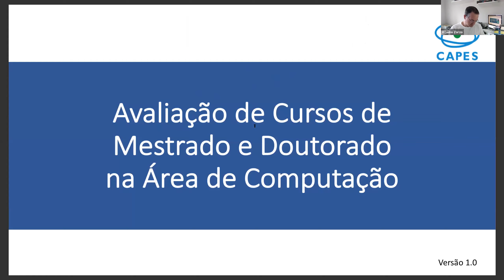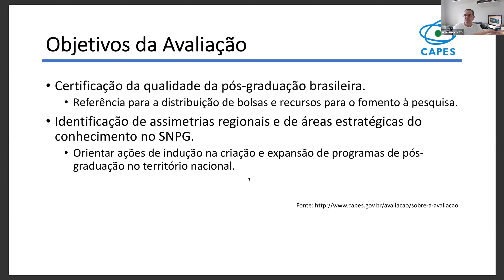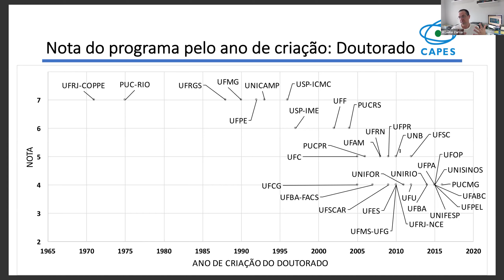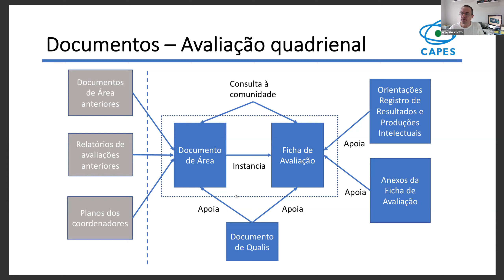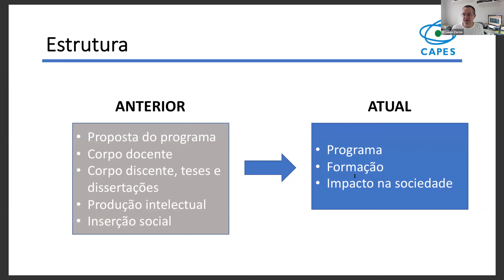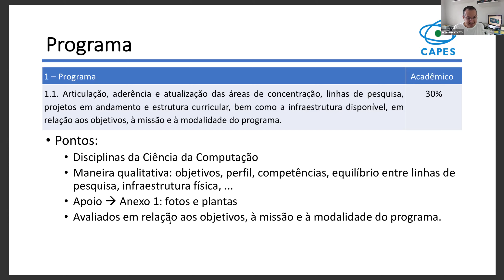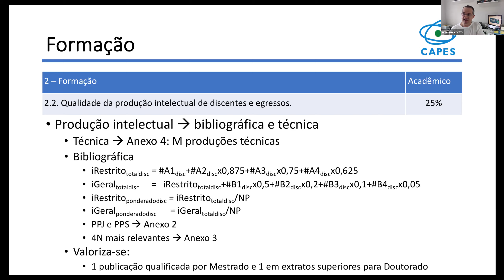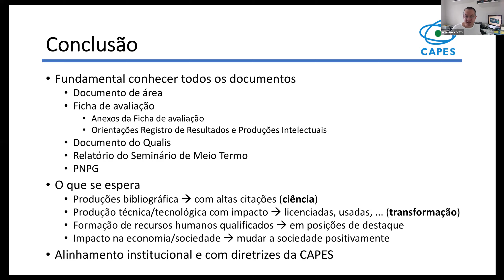Avaliação de cursos de mestrado e doutorado em Computação - UFRJ - 10/2020